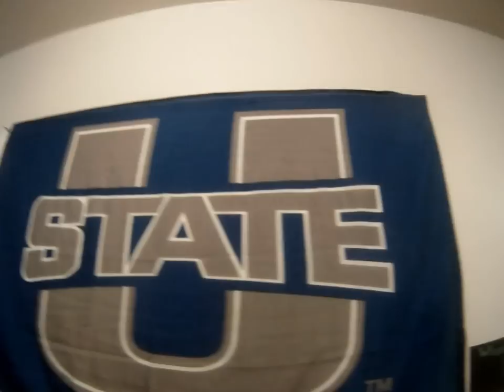USU vs UTAH 2012